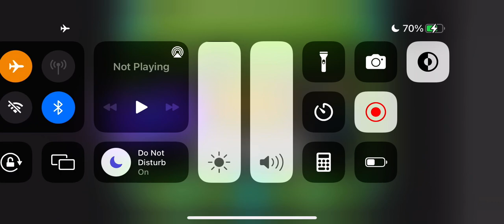[Mobile] DeCodeX By Rek3dge [Hard (Insane) Demon] + 3 coins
Definitely the hardest hard demon I’ve done so far, this also has very unbalanced gameplay and the ending is so unflukeable I swear to god

Died at 92x2 and 94 and like another 10 fails past 75 💀

Level Name : DeCodeX
Level Creator(s) : Rek3dge
Level Rating : “Hard” Demon
Total Attempts : 1494